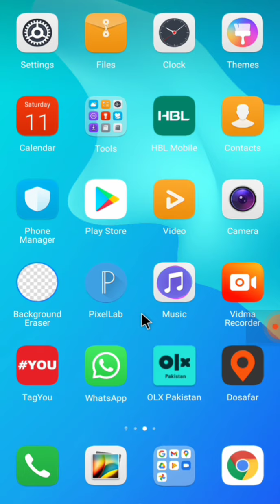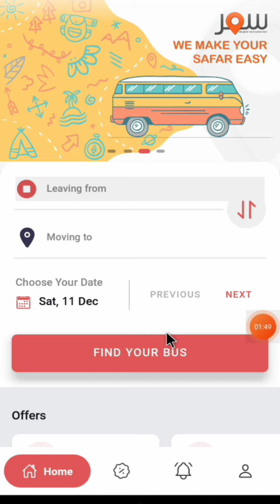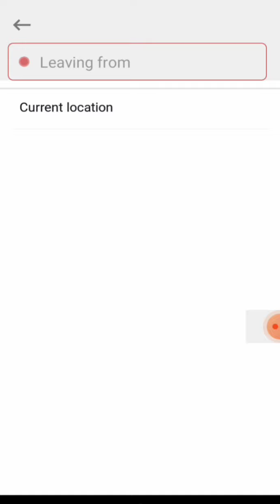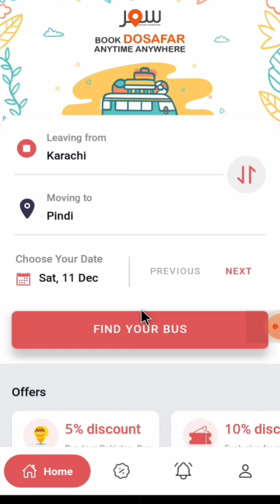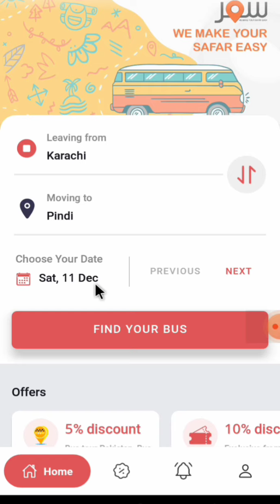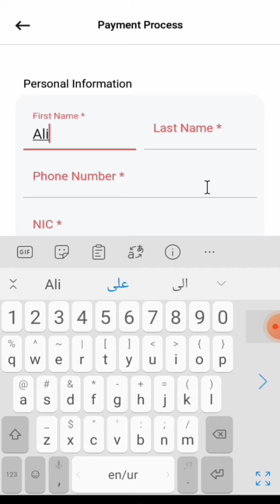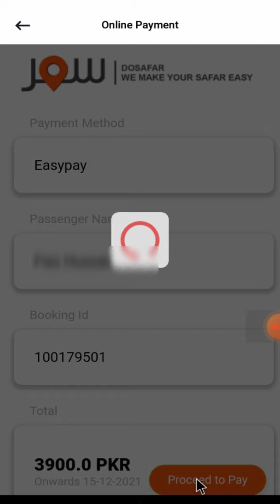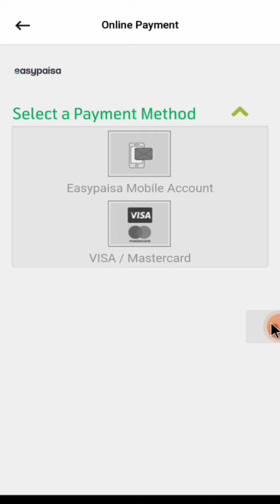How to book ticket with dosafar app | How to use dosafar app | Travels app